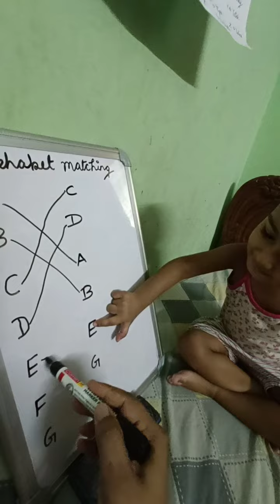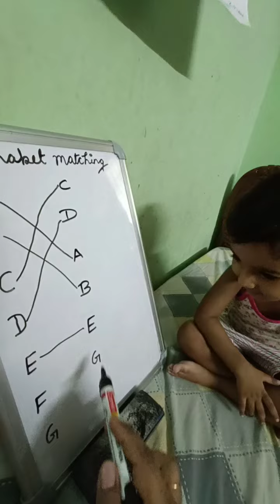Alphabet matching game